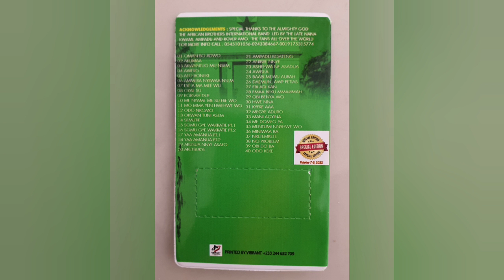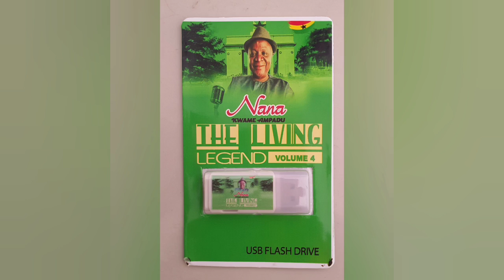TOO LATE ft. MUM BEE